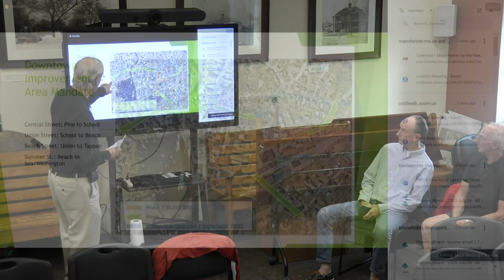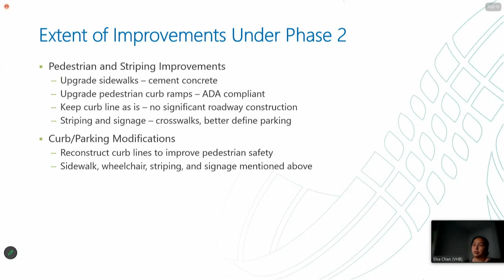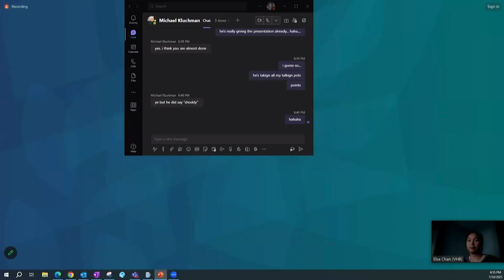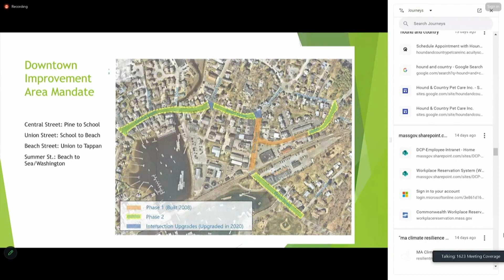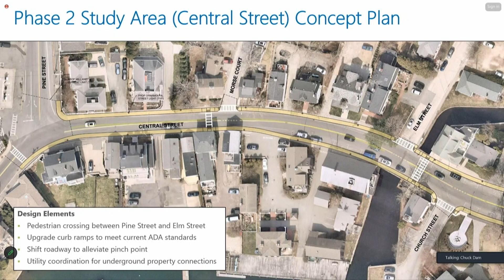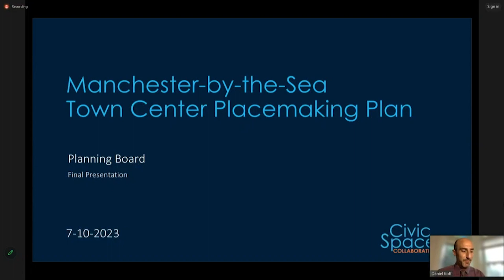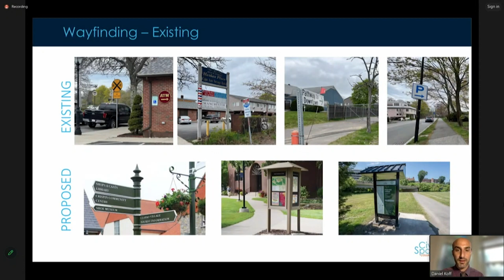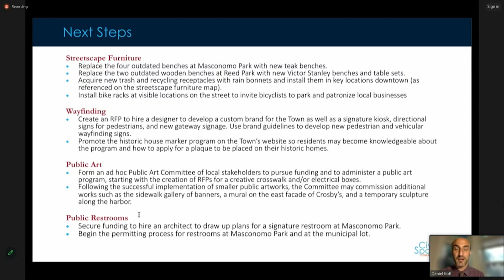Manchester-By-The-Sea Planning Board Meeting | July 24, 2023